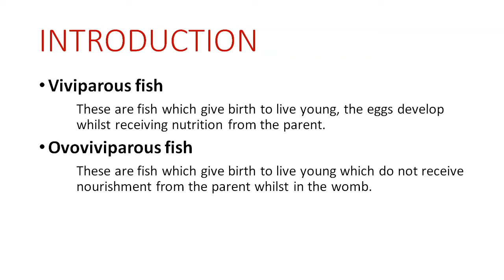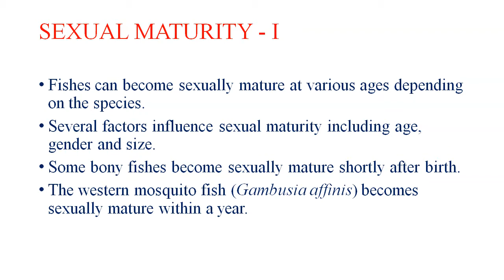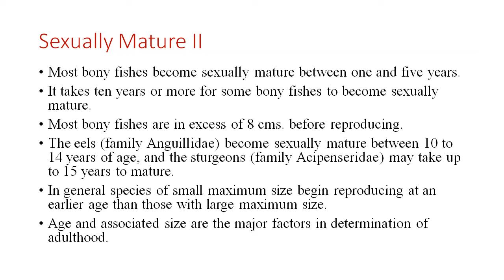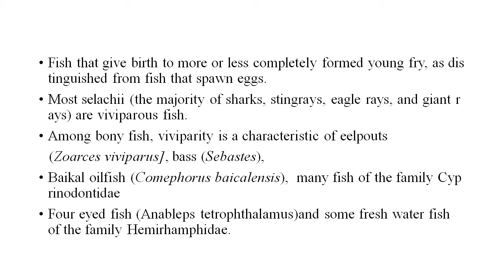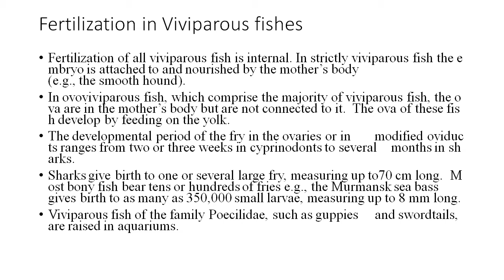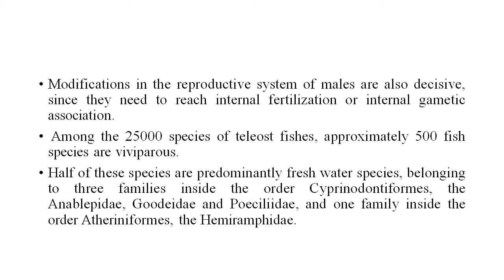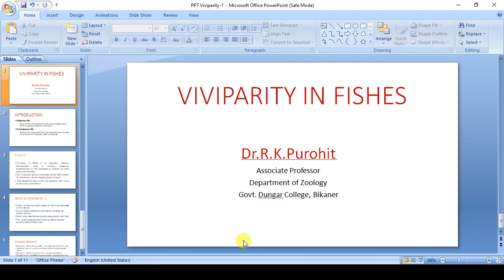Viviparity in Fishes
The topic Viviparity in fishes fulfills the need of the students of M.Sc. (Final) Fish Biology.